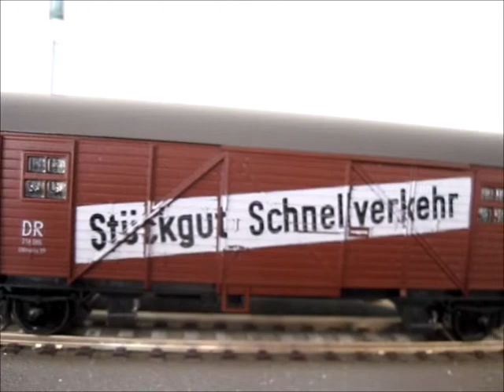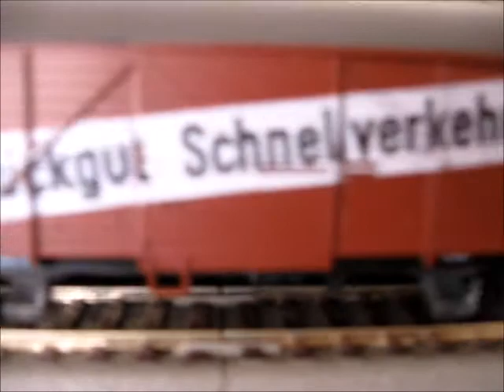VT 69 Kargo Tren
Genel Kargo Hızlı Trafik